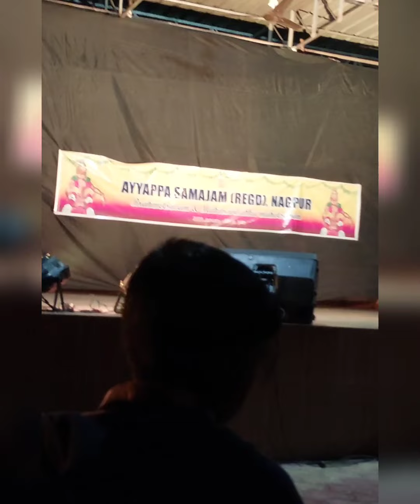Brahmotsavam & Makaravilakku Mahotsavam Day 2nd#nagpurmallubros